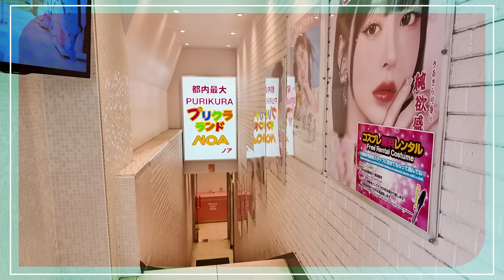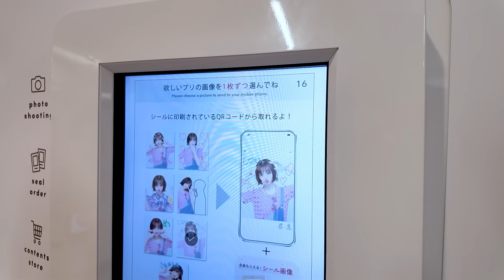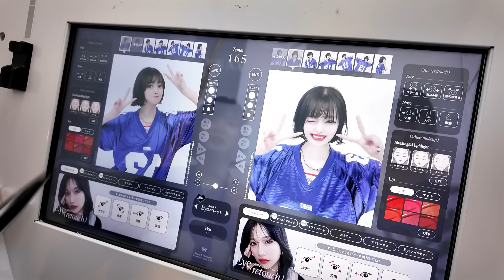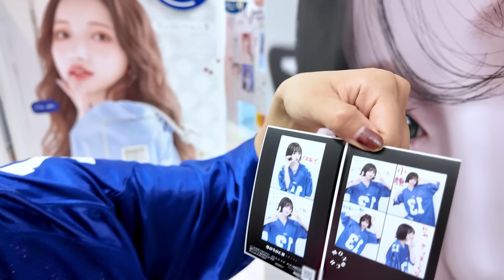原宿を楽しむショートカットのお姉さんは好きですか？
美容院帰りで
せっかくカワイイ(←？)ので
原宿に繰り出しました~❣️

竹下通り歩くのはドキドキしました。

ここで撮影したピンプリは
無事生誕イベントでファンの方にプレゼントしました🩷

ゲットした方、大切にしてね٩(๑❛ᴗ❛๑)۶

↑今はなきロングヘアの生誕グッズ発売中❣️ぜひチェックしてね❣️

👇コラボのお誘い、YouTubeのお仕事の問い合わせこちらです💁🏻‍♀️